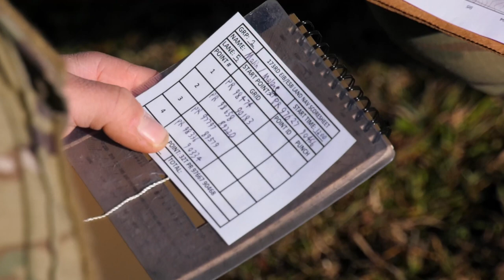U.S. Army Paratroopers assigned to the 173rd Airborne Brigade, conduct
Expert Infantryman Badge, Expert Soldier Badge and Expert Field Medical Badge training
ASIAGO, ITALY
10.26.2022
Video by Davide Dalla Massara

U.S. Army Paratroopers assigned to the 173rd Airborne Brigade, conduct land navigation as part of the Expert Infantryman Badge, Expert Soldier Badge and Expert Field Medical Badge training at Campomulo Asiago, Vicenza, Italy, Oct 26, 2022. Candidates will demonstrate their individual proficiency in navigation from one point to another, while dismounted without the aid of electronic navigation devices. The 173rd Airborne Brigade is the U.S. Army Contingency Response Force in Europe, capable of projecting ready forces anywhere in the U.S. European, Africa or Central Commands' areas of responsibility. (U.S. Army video by Davide Dalla Massara)